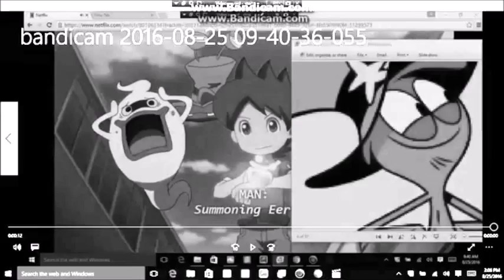winx theme song in 1999